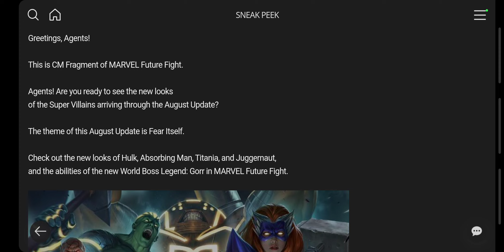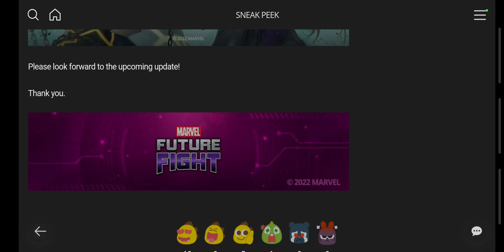Fear Itself Update Key Art MARVEL Future Fight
Special Thanks Music By: